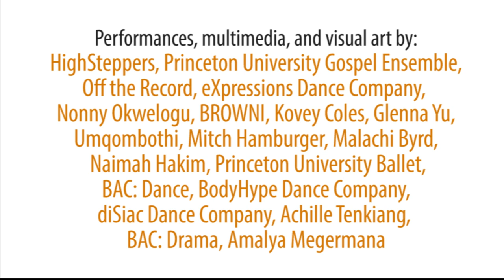This is Princeton 2015: Black Lives Matter Recap Teaser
The Performing Arts Council, in conjunction with the TIP Artistic Advisory Committee, presents a brief recap of This Is Princeton 2015: Black Lives Matter. Retaining the multi-disciplinary and collaborative spirit traditional to TIP, the performance explored the notion of art as a response to social issues and as a vehicle for social change. Longer recap coming soon.

Production Team:
Filmed by: Matt Wie '17, Caitlin Quinn '18
Edited by: Phoebe Tran '16